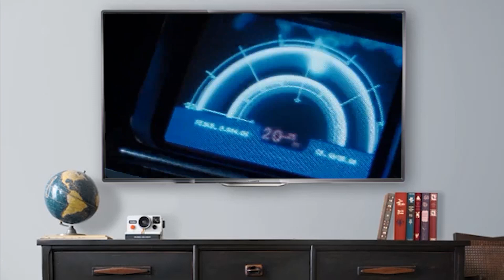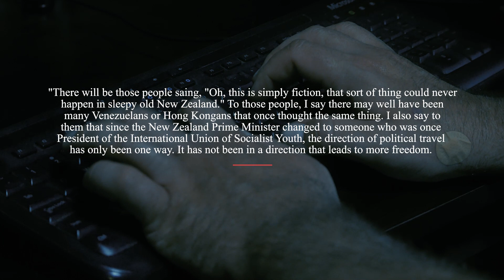David Iles Kindness - Far-Right Fiction as Propaganda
While we often think of propaganda as false information, the term refers to information used to promote a particular viewpoint. Sometimes fiction- works the creator at the consumer both agree is not true- is used as propaganda. This is the case for David Iles 2020 novel "Kindness" New Zealand's entry into the sordid tradition of far-right speculative fiction.